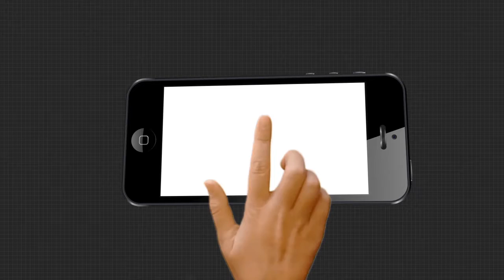ନୀଳଗିରି ଉପଖଣ୍ଡ ଚିକିତ୍ସାଳୟରେ କାର୍ଯ୍ୟରତ ଡାକ୍ତର ଶାନ୍ତିଲତା ଗିଡ଼ିଙ୍କ ଅକାଳ ବିୟୋଗ ଘଟିଛି।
ବାଲେଶ୍ଵର ଜିଲ୍ଲା ନୀଳଗିରି ଉପଖଣ୍ଡ ଚିକିତ୍ସାଳୟରେ କାର୍ଯ୍ୟରତ ଡାକ୍ତର ଶାନ୍ତିଲତା ଗିଡ଼ିଙ୍କ ଅକାଳ ବିୟୋଗ ଘଟିଛି। ହସ୍ପିଟାଲରୁ ଡିଉଟି ସାରି ଘରକୁ ଫେରୁଥିବା ସମୟରେ ସେରଗଡ଼ ନିଜଟରେ ବାଇକ ଦୁର୍ଘଟଣା ହୋଇଥିଲା। ବାଇକ ପଛରେ ବସିଥିବା ବେଳେ ଏକ ଷଣ୍ଢ ଆଗକୁ ପଳାଇ ଆସିବାରୁ ଭାରସାମ୍ୟ ହରାଇ ତଳକୁ ଖସିପଡିଥିଲେ।